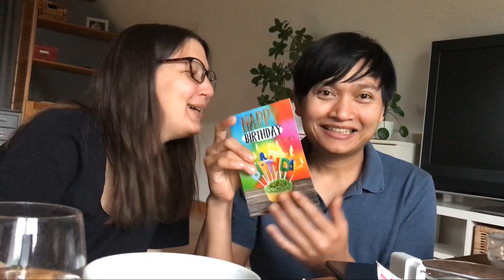KENA PRANK ISTRI BULE - Hadiah HUT dikira HP baru malah isi kaos kaki lama!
Di video ini saya merayakan hari ulang tahun bersama istri bule. Dia membeli hadiah untuk saya, yaitu HP baru. Tapi ternyata dia nge-prank saya dulu. Saat saya unboxing HP tersebut aku malah dapat kaos kaki. Syukurlah akhirnya tetap dapat HP - jadinya saya senang sekali. Mudah-mudahan mulai dari sekarang video kami semakin bagus karena punya kamera yang lebih bagus sekarang.